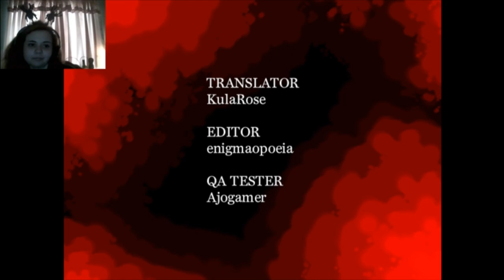Purgatory #2 (Spookiest Games) 💀October 5th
I liked this game so much, I decided to do a let's play for my October upload month, so here is part 2!!

Original work, Naraku (-奈落-), by Nama.

English translation is provided by Memories of Fear.